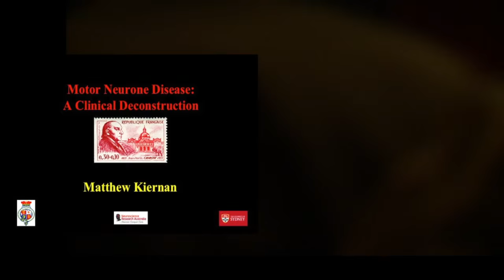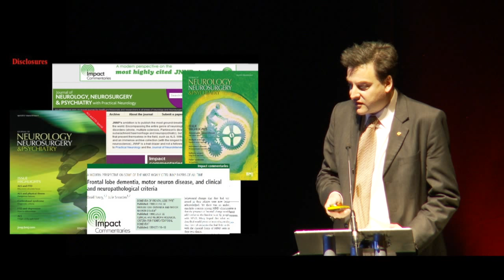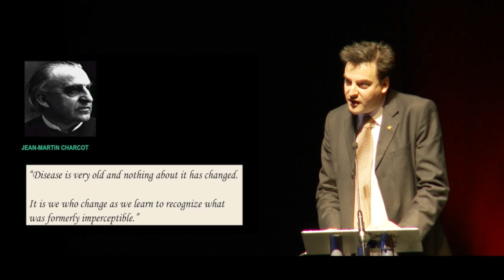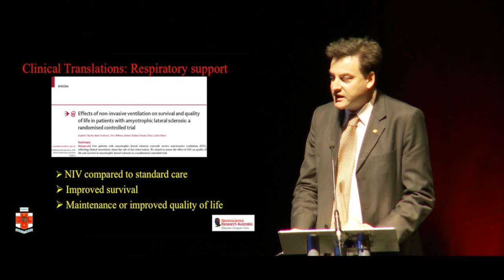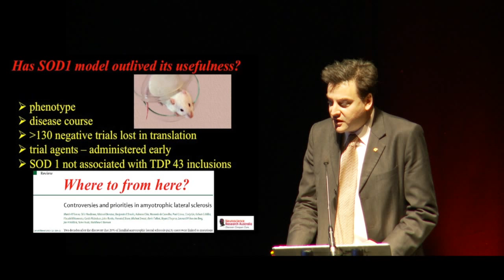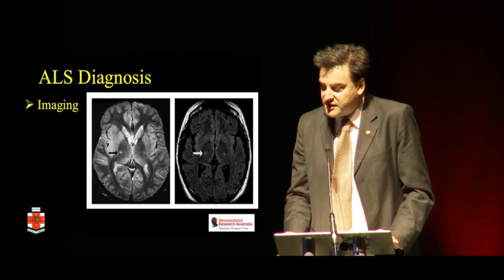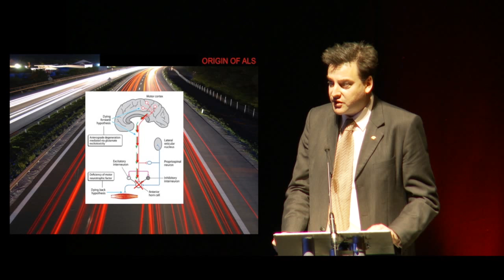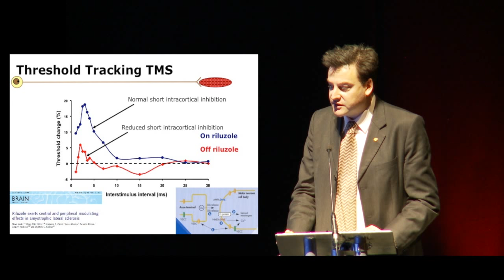Motor neurone disease: A clinical deconstruction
Matthew Kiernan, JNNP's Editor in Chief, delivers the keynote speech at the ABN annual meeting, on motor neurone disease.